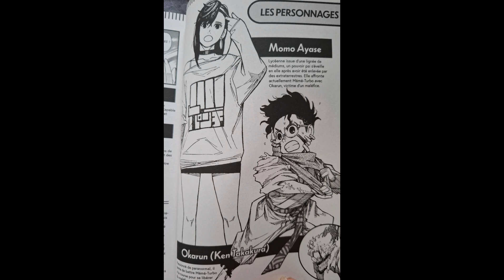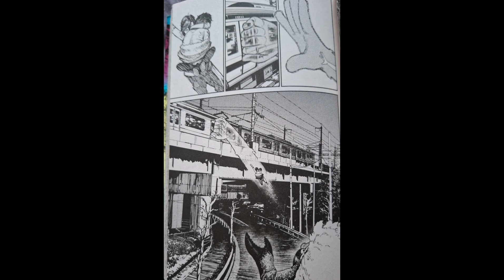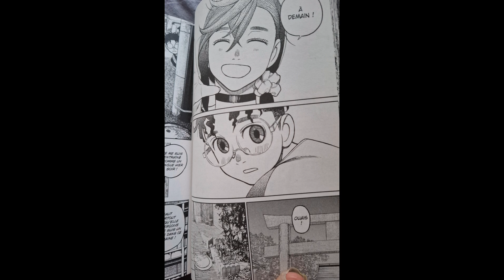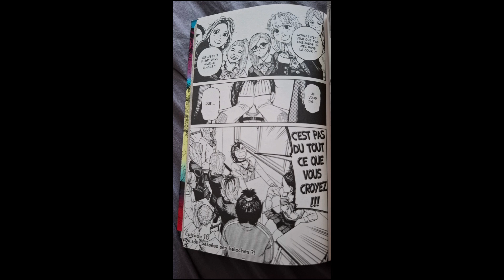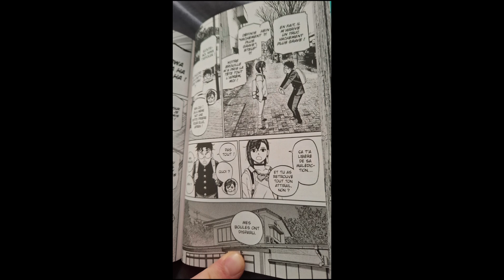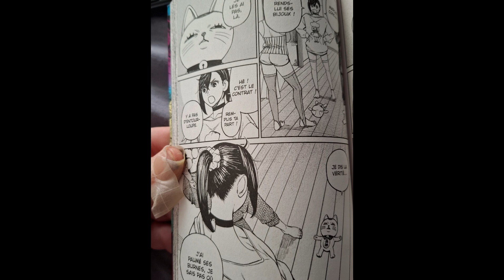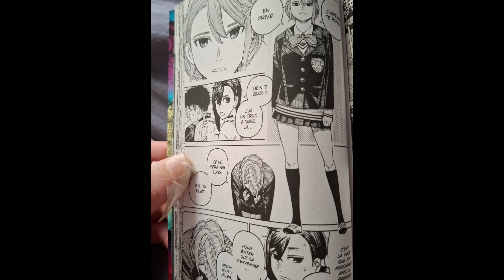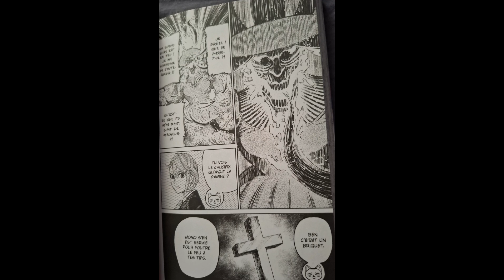DANDADAN Tome 2 Résume ( Spoil : Ou sont mes Testiboules ?? 😂😂)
Dans ce tome 2 de dandadan après avoir vaincu un crabe nous remarquons qu okarun à perdu quelque chose de crucial